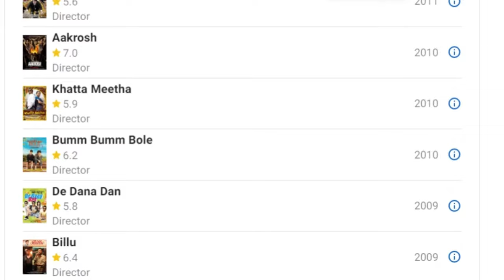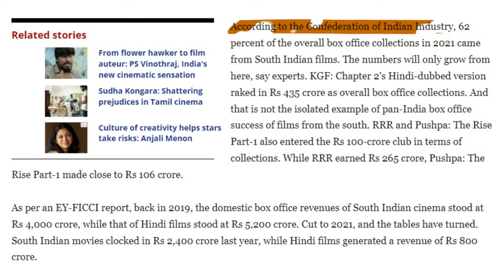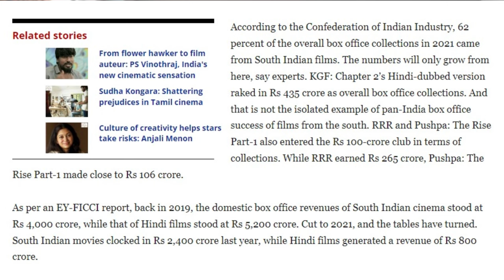South Indian Directors rulling Bollywood | Animal | Ranbir Kapoor | The Rishabh Rajora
I watched Sandeep Reddy wanga's Animal that is amazing.
Dive into the impact of South Indian directors like SS Rajamauli, Sandeep Reddy Wanga, Prashant Neil and others on Bollywood up to 2021! From innovative storytelling to visual brilliance, witness the cinematic revolution reshaping Hindi films. Explore crossover successes, notable directors, and box office triumphs that showcase the dynamic influence of South Indian talent in the heart of Bollywood. 🎬🌟